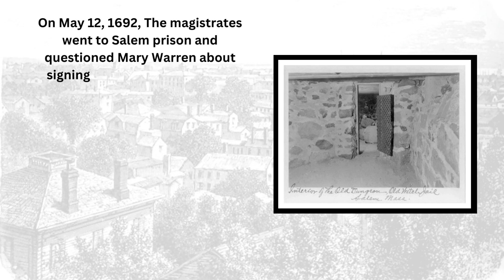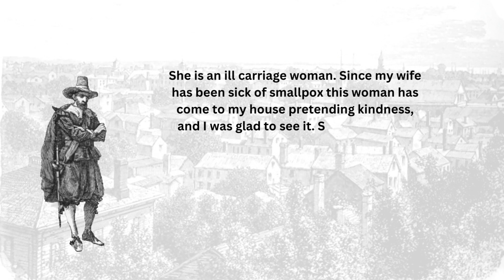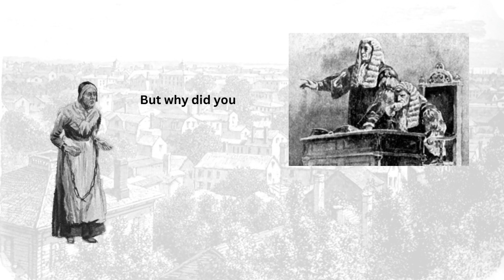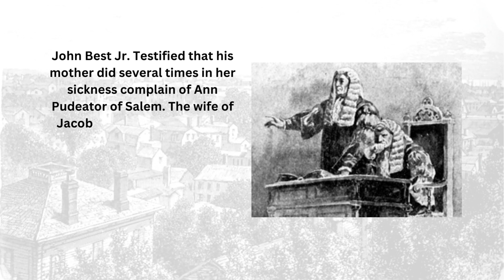The Trial of Ann Pudeator Accused of Witchcraft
On May 12, 1692, Ann Pudeator was arrested for practicing Witchcraft. She was held in Jail till she was scheduled to be examined on July 2nd. This is the story of her trial.